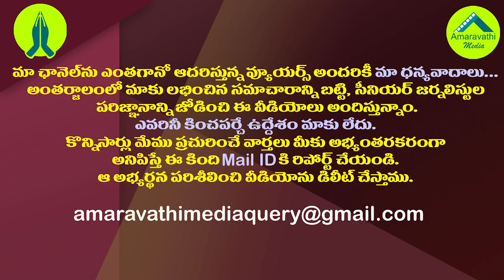ఏపీ ఇంటెలిజెన్స్ కొత్త చీఫ్ కసిరెడ్డి స్పెషలిటీ ఇదే| IPS Kasireddy is new Intelligence Chief of AP